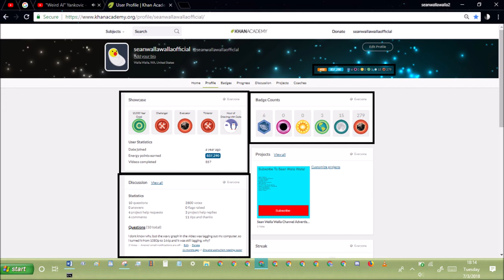khan academy statistics ep192 july 3rd 2018 stats